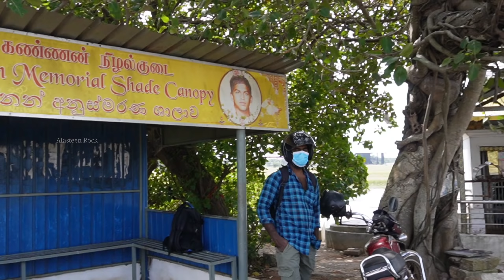யாழ்ப்பாண வீதிகளில் இவ்வளவு மாற்றமா? Jaffna current situation | Alasteen Rock | Tamil vlog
யாழ்ப்பாண வரவேற்பு வீதிகள் இப்போது எவ்வாறு இருக்கும் என்பதை நீங்கள் இந்த காணொளியில் காணக்கூடியதாக இருக்கும்

Jaffna Street
Jaffna current situation

நன்றி 🙏